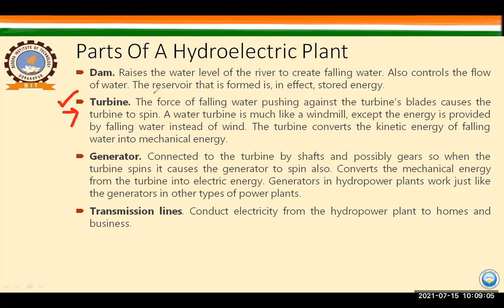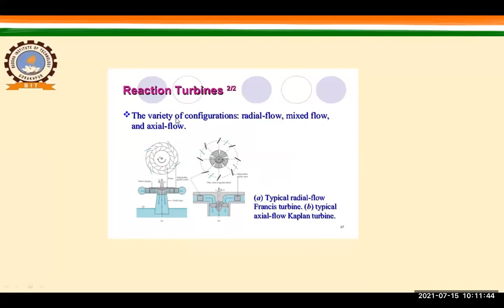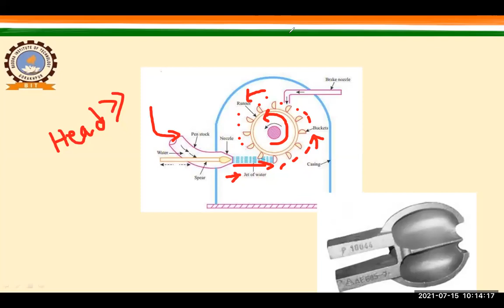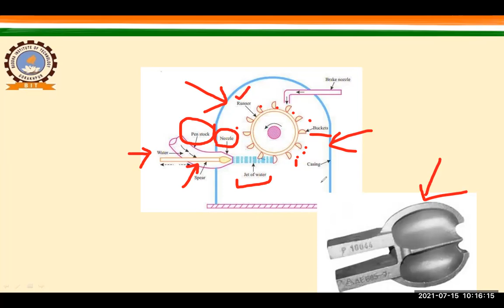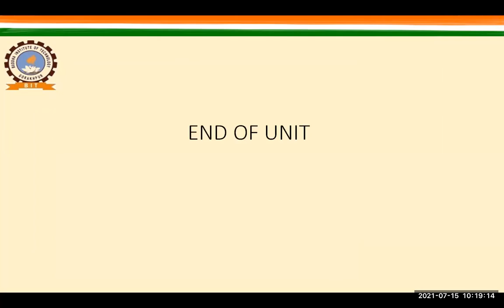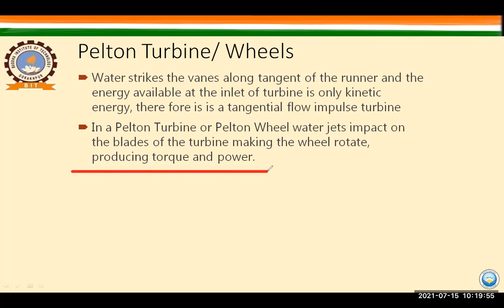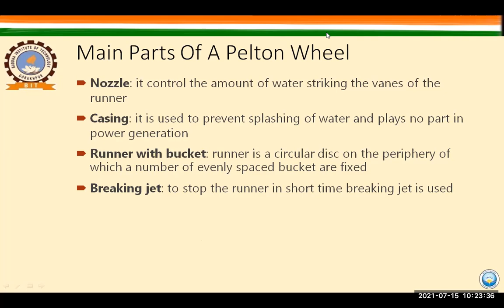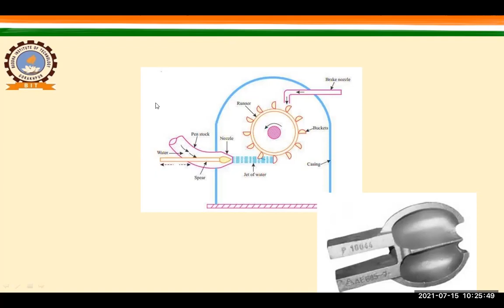Unit 5 Pelton Wheel Turbine